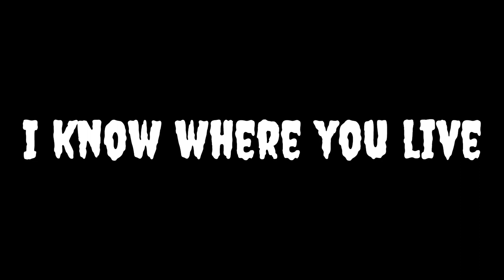Grimm talks about Valorant player's bad hygiene | Tarik makes the enemy cry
✔️ Sub to FTK Valorant for daily Valorant clips & montages!

✔️ Make sure to check out the content creators below!

✔️ About FTK Valorant:
We serve the Valorant community by uploading gameplay highlights, tips and tricks, and funny clips from Valorant. We offer exposure for smaller Valorant pros and streamers by featuring their clips.

We hope you enjoy our content! We spend hours every day handpicking clips and editing so our viewers have an easy way to watch the best new Valorant clips.